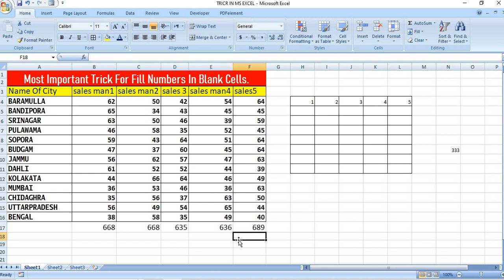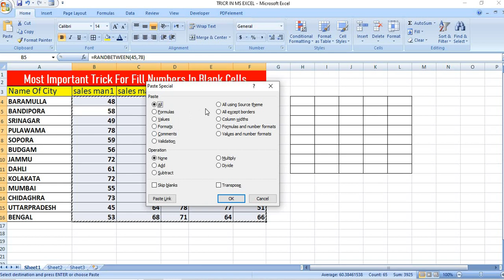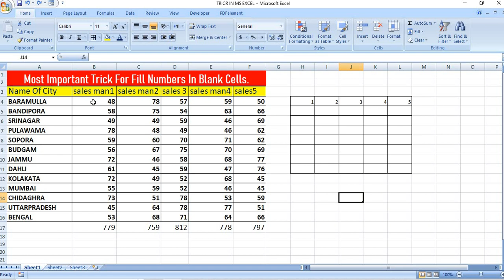Most Important Trick In Ms Excel =Randbetween